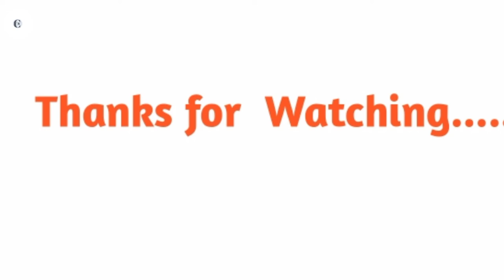লোকমান্য বালগঙ্গাধর তিলক এর জীবনী। বিপ্লবী তিলক।। BAL GANGADHAR TILAK BIOGRAPHY//BAL GANGADHAR TILAK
বালগঙ্গাধর তিলক খুবই সংবেদনশীল মানুষ ছিলেন। খুব ছোট থেকেই গরিব-দুঃখীদের সেবা করার জন্য তিনি নিজেকে আত্মনিয়োগ করেন। পড়াশোনার বিষয়ে গভীর জ্ঞান ছিল। তিনি সংস্কৃত ও ইংরেজি ভাষাতে যথেষ্ট পারদর্শী হয়ে উঠেছিলেন। পরাধীন ভারতবর্ষের স্বায়ত্ব শাসন এর জন্য তিনি আজীবন চেষ্টা করে গেছেন। এর জন্য তিনি অনেকবার কারারুদ্ধ হন। লোকমান্য উপাধিতে তিনি সাধারণ মানুষের কাছে ভূষিত হন। ব্রিটিশ সরকার তাকে ভারতীয় অস্থিরতার জনক বলে অভিহিত করে। তিনি কংগ্রেসের চরমপন্থী দলের সমর্থক ছিলেন। তার এই মনোভাবের জন্য ভারতবর্ষের মানুষ কোন দিনই তাঁর কথা ভুলতে পারবে না। এই স্বাধীনতা সংগ্রামী তথা ভারতের জাতীয়তাবাদী মহান নেতা বালগঙ্গাধর তিলক এর জীবন কাহিনী এই ভিডিওতে আলোচনা করা হয়েছে।